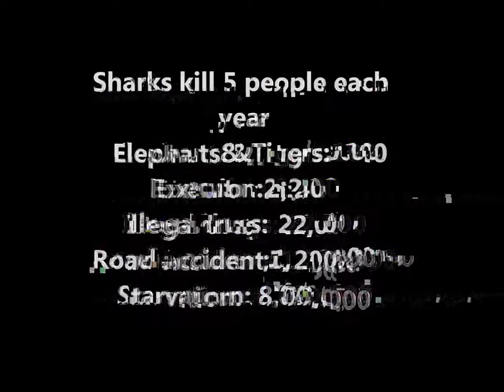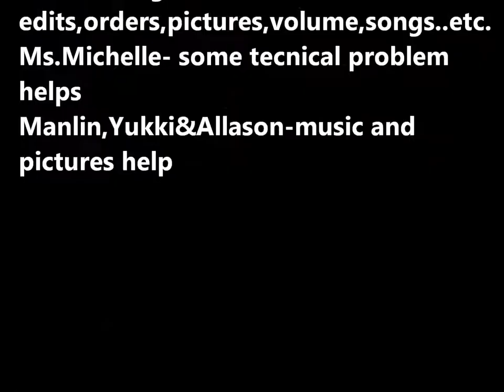Shark finning movie psa video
HI I'm Grace, I'm 11 years old and I live in HK. I go to the ISF academy and I'm in grade six wood house. I made a PSA video on shark finning because its starting to be a major problem but human don't seem to notice that :( Therefore I made this video so more people would understand the problem of shark finning and would start save sharks!!
-Many of these shark species's long-term survival can no longer be guaranteed.
-Since the 1970s the populations of several species have been decreased by over 95%.
- Every year, 10 million sahrks, which is 190 sharks per minute, die a slow death.
^^ To know more about sharks, watch my video!!!